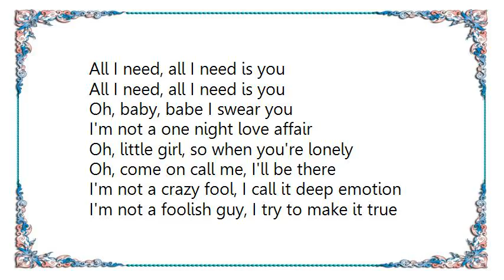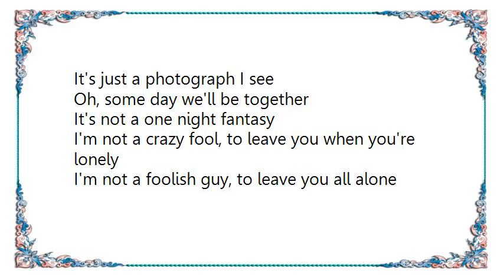Blue System - All What I Need Lyrics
[Lyrics Blue System - All What I Need]
All I need, all I need is you

Oh, baby, babe I swear you
I'm not a one night love affair
Oh, little girl, so when you're lonely
Oh, come on call me, I'll be there
I'm not a crazy fool, I call it deep emotion
I'm not a foolish guy, I try to make it true

All what I need, is your heart
Every day, every night, every part
Everywhere, every step, every part

All I need, all I need, all I need is you
Oh baby, babe, believe me
It's just a photograph I see
Oh, some day we'll be together
It's not a one night fantasy

I'm not a crazy fool, to leave you when you're lonely
I'm not a foolish guy, to leave you all alone